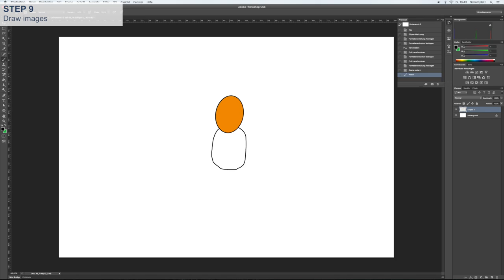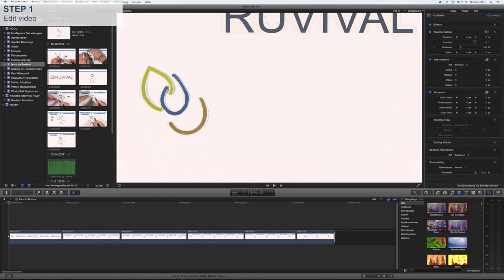RUVIVAL - Making of Stop Motion Videos